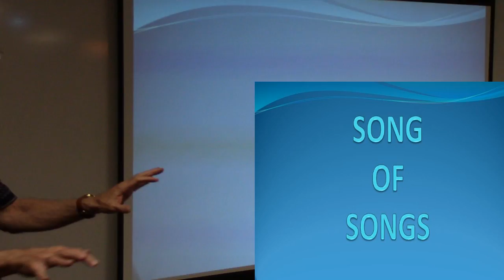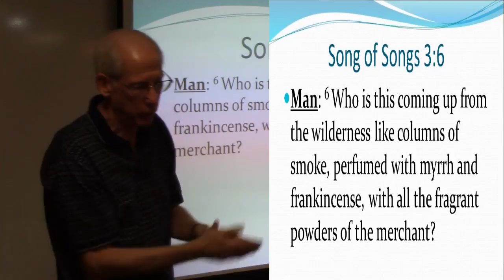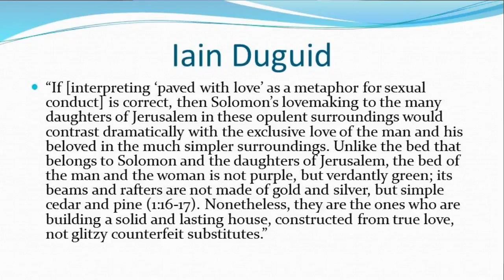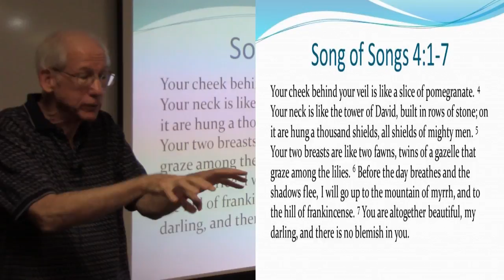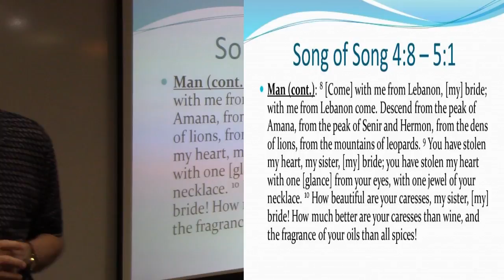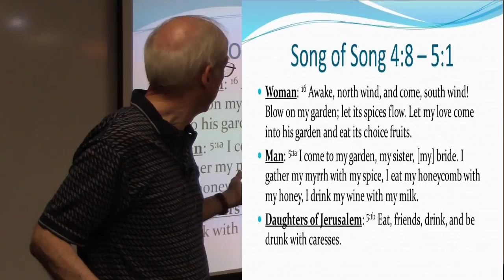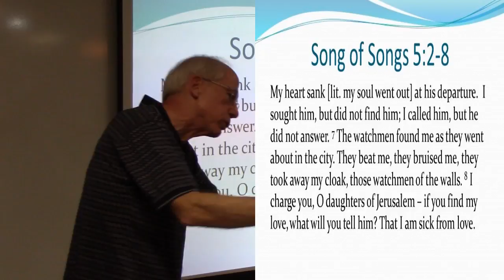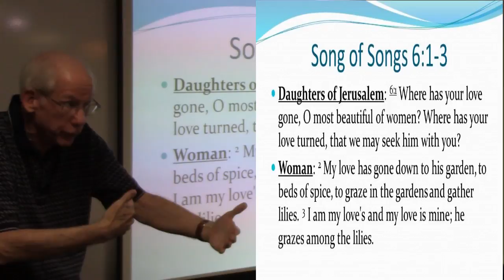Song of Songs part 3